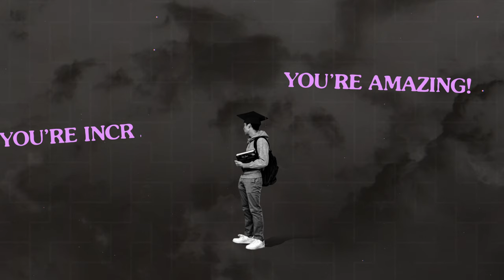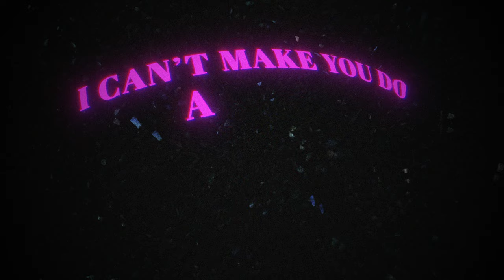Amy Wax: There are no more adults in higher-ed (short)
featuring the University of Pennsylvania's Amy Wax.